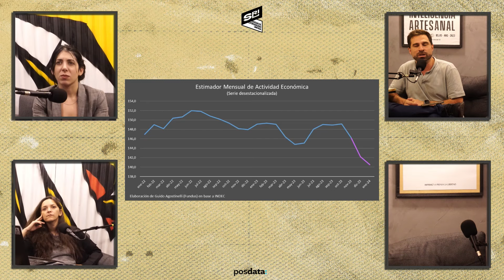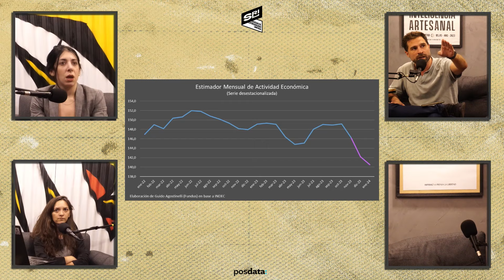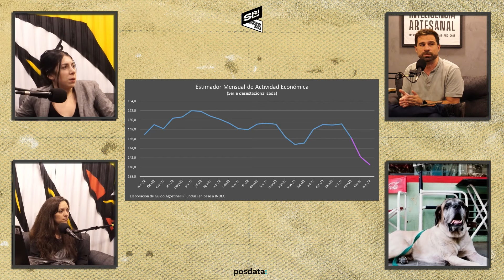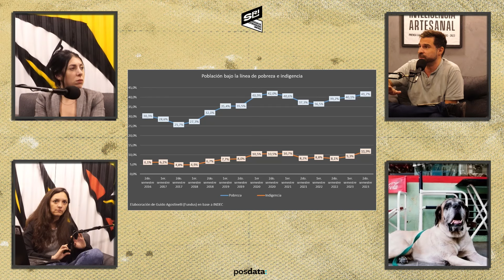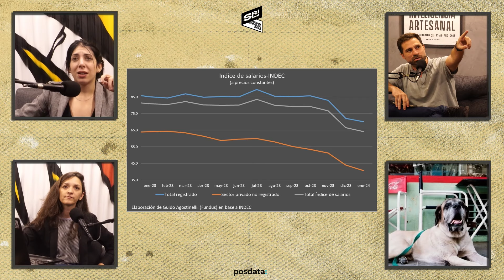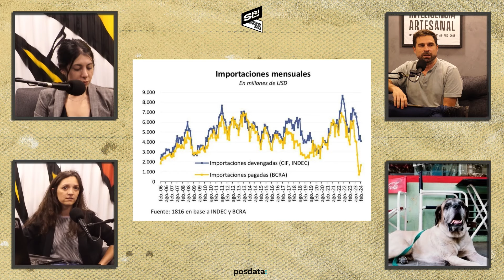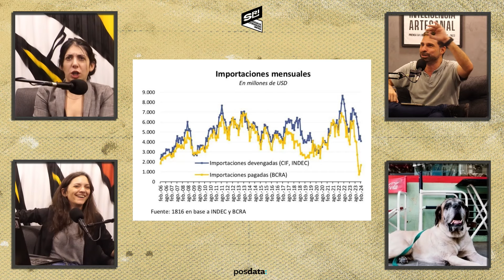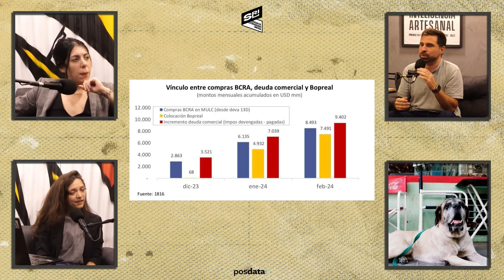SIGUE CAYENDO LA ACTIVIDAD ECONÓMICA | SOCIEDAD DE RESPONSABILIDAD LIMITADA